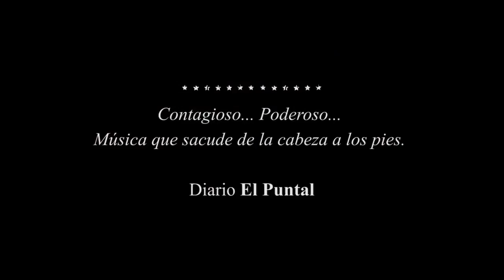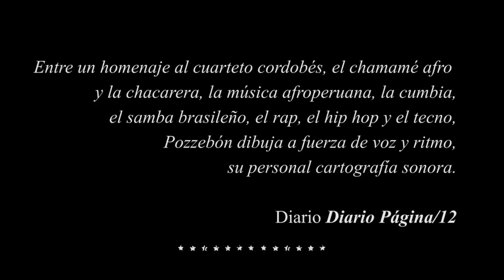Vivi Pozzebón - Trailer Show "Madre Baile" [En Vivo] - 2013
Puesta en Escena realizada para la Apertura del 9º Festival Internacional de Teatro del Mercosur en Córdoba -Argentina.

Producción: Oficina de Artistas
Dirección Artística: Karol Zingali
Dirección Musical: Vivi Pozzebón
Realización Audiovisual: Marcos Rostagno

Un montaje musical con elementos audiovisuales y de baile, puso en escena la dimensión sonora y rítmica de una América Latina mestiza y prolífera en mixturas, e invitó al público a "abrir las puertas de par en par" para recibir la profusión de actores y obras de todos los rincones de Argentina y el mundo.

A través de su música Vivi Pozzebón nos invita a realizar una exploración rítmica, un viaje por los sonidos y matices de las músicas de origen latino y afro. Un viaje muy marcado por lo festivo y celebratorio y por ese baile que se propone tanto en la fusión de la chacarera-festejo "¡Qué linda parejita!", en la recuperación de la religiosidad popular latinoamericana del chamamé "Santitos", en la diversidad de los pueblos que propone la "Cumbia de La Paz" o en "Madre baile", la canción - homenaje a Leonor Marzano, la pianista creadora del ritmo folklórico cordobés: el cuarteto, tan identitario de nuestra cultura local.

La América de Raíz Negra, estuvo a cargo de los Hermanos Roberto y Miguel Ballumbrosio, miembros de una familia de músicos, danzadores y percusionistas peruanos, quienes nos compartirán un estilo de zapateo y baile procedente de El Carmen -- Chincha (al sur de Lima), unido a un ritmo de cajones y percusiones literalmente únicos en el mundo. La danza y la música del Atajo de Negritos son una creación de los esclavizados afroperuanos, con fuerte influencia andina.
El baile también estuvo presente con otras danzas como la Cumbia, que llega de la mano de la Compañía La Mengana y las parejas de baile de cuarteto característico a través de los bailarines del Centro de Convivencia Nº 32 del Barrio Panamericano y de distintos barrios de la ciudad de Córdoba.
La sección Criolla estuvo a cargo del Ensamble de Bombos con integrantes de  Batuqueando, dirigido por Rodrigo Díaz Carreras y por la Compañía Tierra Suelta, dirigida por Pamela Santiago, con su performance de malambo y bombos.

Músicos Banda:
- Vivi Pozzebón (voz y percusión)
- Rodrigo Díaz Carreras (batería)
- Trinidad Bertero (bajo)
- Marianela Chamella (coros, cuatro)
- Mariano Vélez (piano y teclados)
- Marcos Ramírez (percusión)
- Andrés Theaux (percusión)